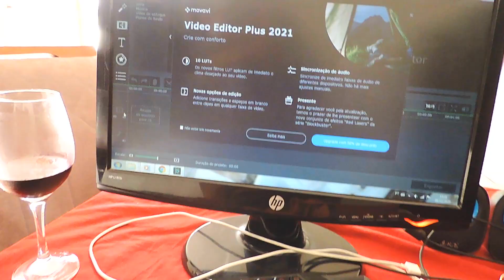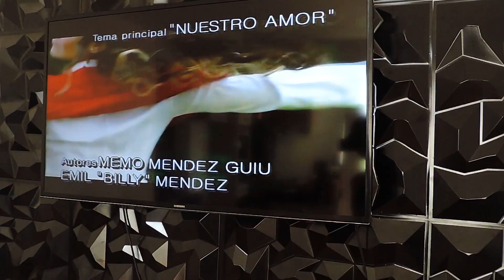Vlog Morando Sozinho + Minha Cristaleira de Perfumes + Usados da Semana #2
Uu Continuação Do Vlog Expulso De casa Morando Sozinho Mudanças !

Comprem com muitos descontos Babadeiros e ganhe uma parte do seu dinheiro de volta em qualquer compra :